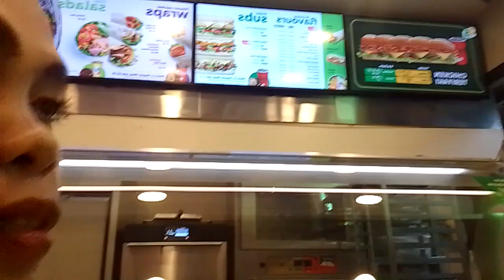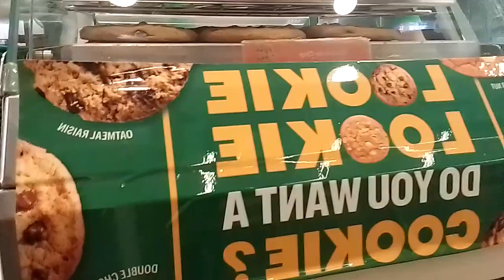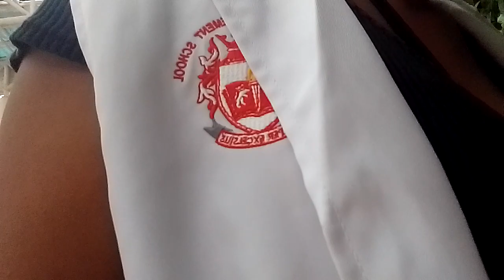Bumili Ako ng food for bf